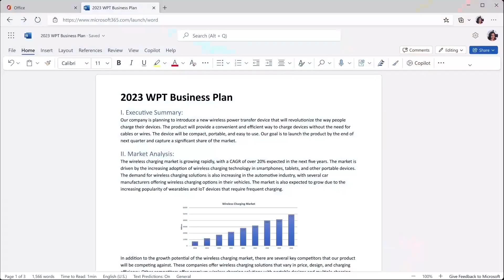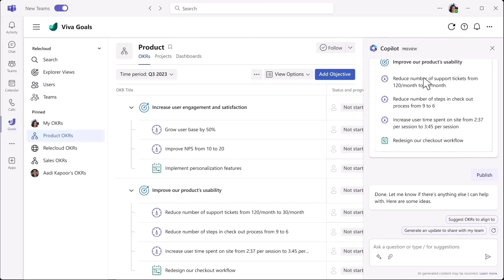How to drive clarity and alignment with Copilot in Microsoft Viva Goals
Introducing Copilot in Viva Goals. Simplify goal setting and OKR management with AI-driven OKR recommendations, status summaries, and recommended next steps.